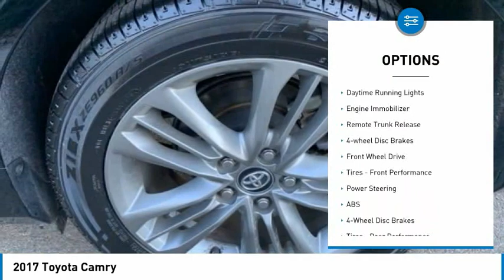2017 Toyota Camry 4218021B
2017 Toyota Camry

Valley Hi Toyota
14612 Valley Center Dr
Victorville California 92395

2017 Toyota Camry SE 24/33 City/Highway MPG 24/33 City/Highway MPG Odometer is 7542 miles below market average! Clean CARFAX. FWD SE 6-Speed Automatic 2.5L I4 SMPI DOHC Awards: * 2017 KBB.com 10 Best Used Cars Under $20,000 * 2017 KBB.com 10 Best Sedans Under $25,000 * 2017 KBB.com 10 Most Comfortable Cars Under $30,000 * 2017 KBB.com Best Resale Value Awards * 2017 KBB.com 10 Most Awarded Brands